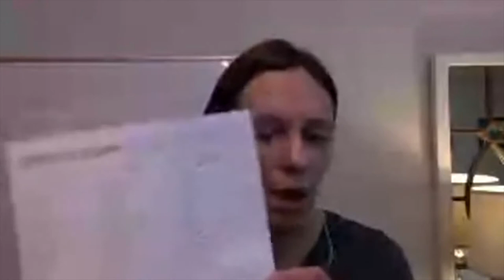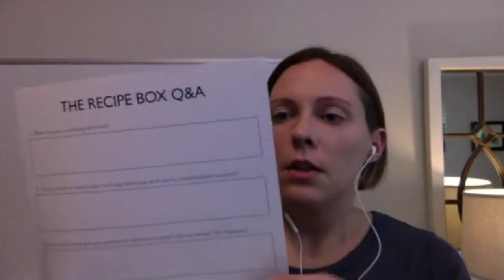The Recipe Box Live Training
Learn how to pick the best recipes for your family and use simple meal planning hacks to make dinner (and other meals) super simple.